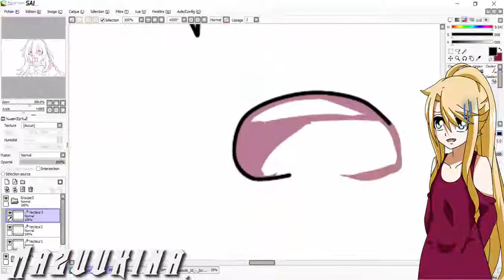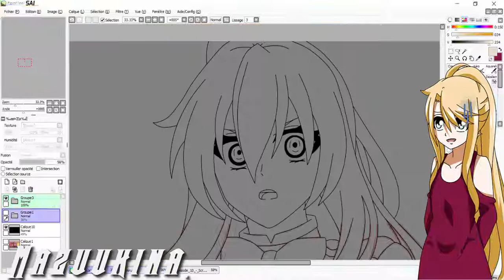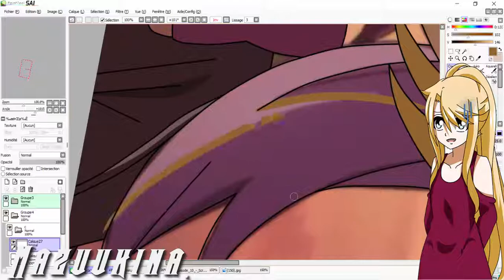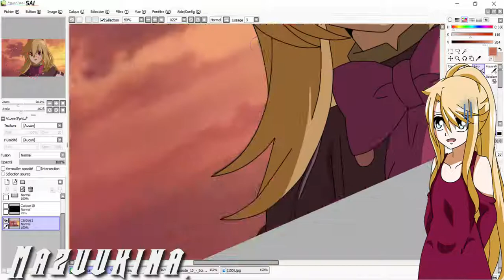[ SP #25 ] ONS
use: paint tool sai
x camtasia studio and recorder
x photoshop